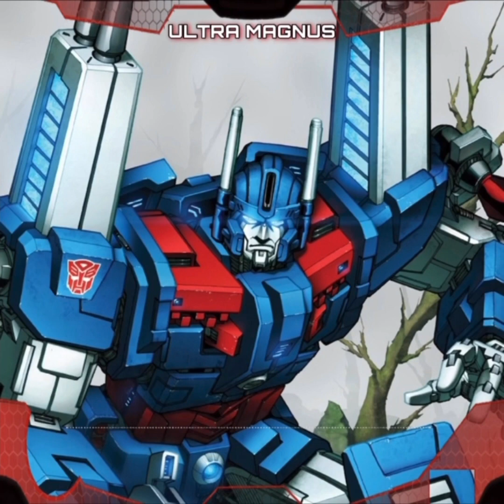Transformers: Deprivation - Episode 1: Prolonged Desolation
- The Autobots are low on energon, so Prowl and his crew are sent out to locate some. Meanwhile, Starscream begins to question Megatron’s leadership.

BIG thanks to the composer of the score, Jared Walker. He did amazing on this episode and i am glad to have him as the composer on this series.

also, big thanks to 𝙈𝙄𝙆𝘼𝙕𝙐𝙆𝙄#2037 for making the title card sequence for this series